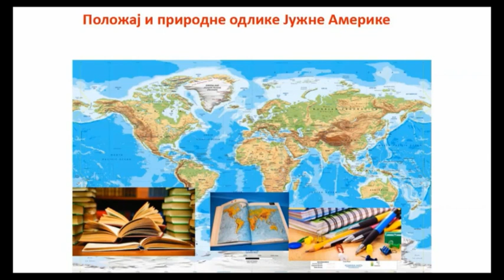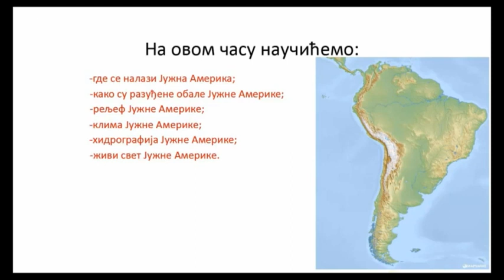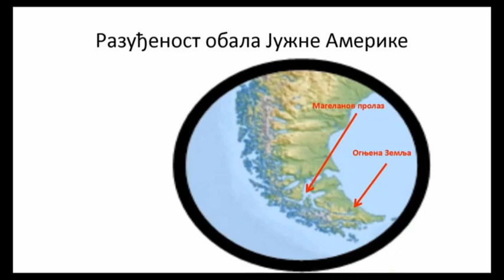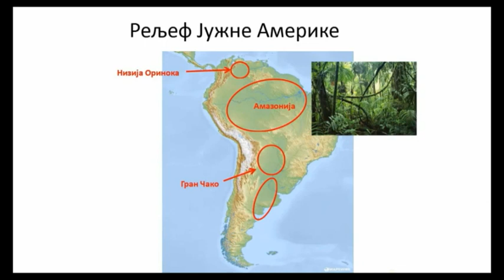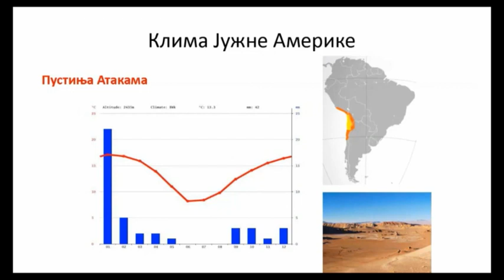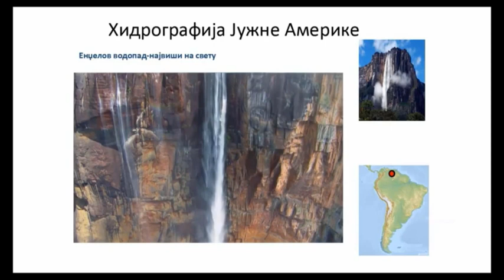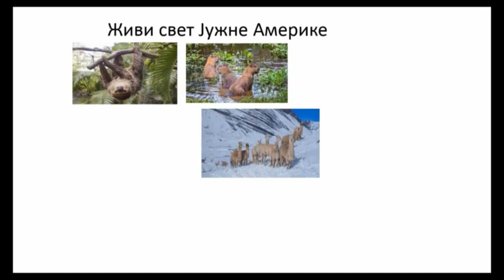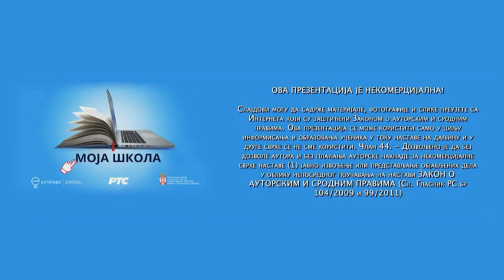OŠ VII – Geografija, 30. čas - Položaj i prirodne odlike Južne Amerike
Predavanje iz geografije za VII razred osnovne škole u realizaciji RTS-a.
Predmet: Geografija
Tema: Položaj i prirodne odlike Južne Amerike (obrada i utvrđivanje)
Predavač: Vladimir Petković